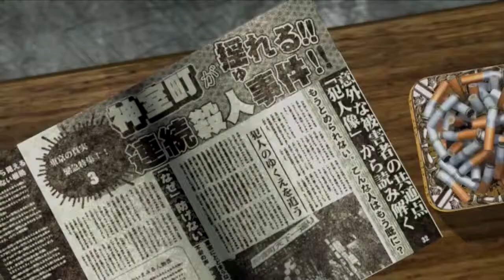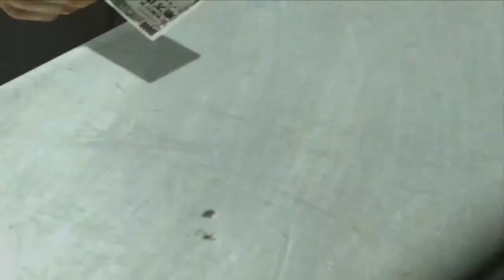Yakuza 4 Playthrough | Part 1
What is Yakuza 4?

Yakuza 4 is a video game developed and released by Sega for the PlayStation 3. The game was introduced on July 24, 2009.

A promotional video was presented at the 2009 Tokyo Game Show, and a preview of the main plot was released on January 13, 2010. The sequel to Yakuza 3, it was released on March 18, 2010 in Japan after a playable demo was released on the Japanese PlayStation Store on March 5. Yakuza 4 was released in Europe and North America in March 2011.

Like the original game, most of the action takes place in Kamurocho (resembling Shinjuku's red-light district, Kabukichō). Three locations have been added since Yakuza 3: a rooftop area stretching across a large portion of the town), the back streets of Kamurocho (known as Rojiura) and a third area known as the underground (or "chika", which includes the city's sewers, parking lot and shopping arcades). The underground area is also known as Kamuchika, short for Kamuro Chika (Kamuro underground).

Yakuza 4 has three new protagonists in addition to Kazuma Kiryu, the main character since the original Yakuza game: Masayoshi Tanimura (Hiroki Narimiya), Shun Akiyama (Kōichi Yamadera) and Taiga Saejima (Rikiya Koyama).

Other new characters include Junji Sugiuchi (Kenichi Endou), a Tokyo Metropolitan Police Department detective; Hiroaki Arai (Ikki Sawamura), a Tojo Clan yakuza; Seishirō Munakata (Kinya Kitaoji), a high-ranking police officer and a woman, Lily (Maju Ozawa). Returning characters are Haruka Sawamura, Goro Majima, Makoto Date, Daigo Dojima and Goh Hamazaki.

Available mini-games are pachinko, fishing, onsen, table tennis, hanafuda and karaoke, including duets with non-player characters (NPCs). In Haruka's Wish, the player must raise Haruka's trust level. Each main character has a side game or goal which must be completed, and many side games are related to trophies.

Akiyama may create friendship with some NPCs by buying them items, or with some storekeepers by being a regular customer. His other mission, Create a #1 Hostess!, is to scout girls for the cabaret he owns. A girl is improved by dressing her up and training her.

After she becomes number one, the player can choose a final outfit for her and she will appear at the cabaret. A similar challenge in the Japanese version of Yakuza 3 was cut from overseas versions.

Saejima's mission, Create a Fighter! is to train fighters to win tournaments after 50 rounds or less of training (building up movesets). Different movesets allow different moves to be performed.

Tanimura's mission, Resolving Police-Radio Disputes, is to keep the peace on the streets of Kamurocho. Radio reports tell him where to find incident, and the player must defeat the perpetrator.

In Kiryu's mission, Team Encounter Battle, seven gangs attack him and he must fight to reach each gang leader. Each character has his own style of fighting and special moves.